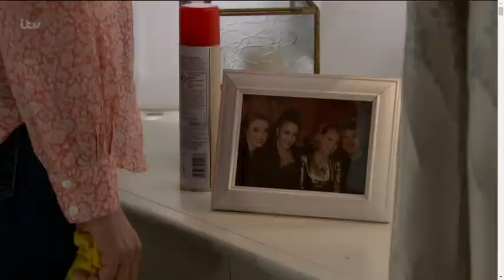Sally and Tim's romance gets interrupted - Coronation Street 25 March 2022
Clip fom Coronation Street aired on the 25th March 2022. All credit to ITV.